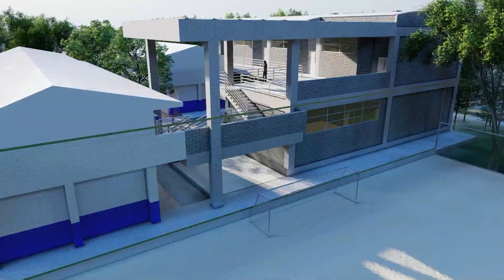Barranquilla da el salto a las energías limpias